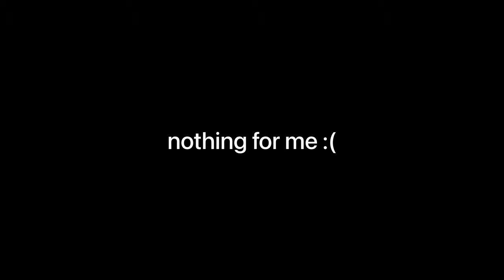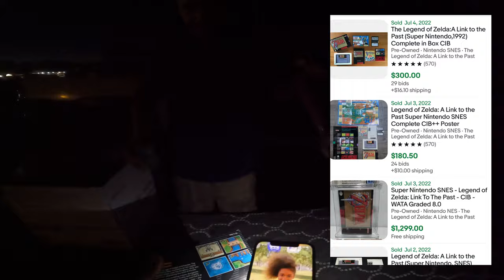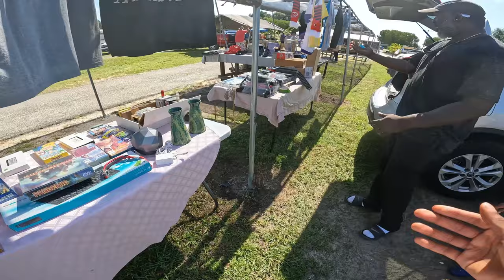I Traveled 200 Miles To Find Vintage T-Shirts!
in this one me and my friend Noah aka DUNNWITT travel from Jacksonville all the way to the Webster swamp o Rama flea market !

WHATNOT Check out my profile on Whatnot to see what I am selling, want, or have in my collection.

song : blackhole sun (feat. skaiwater)